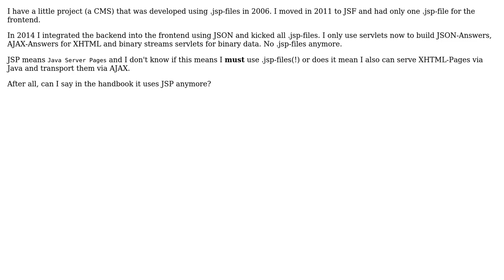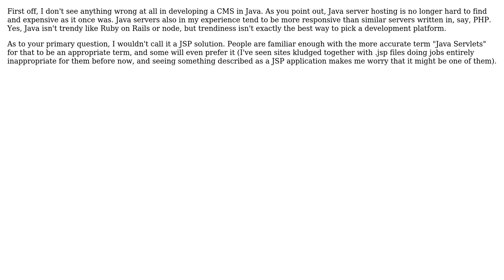Software Engineering: JSP without .jsp-files?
With thanks & praise to God, and with thanks to the many people who have made this project possible! You are responsible for your own actions.